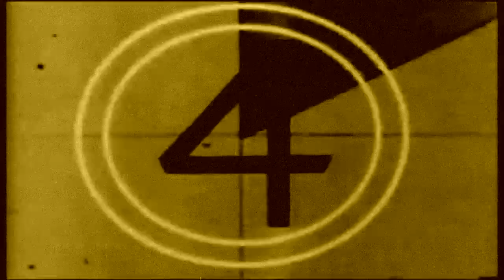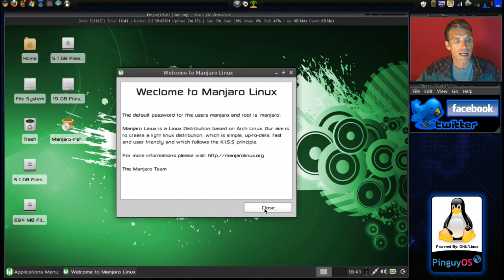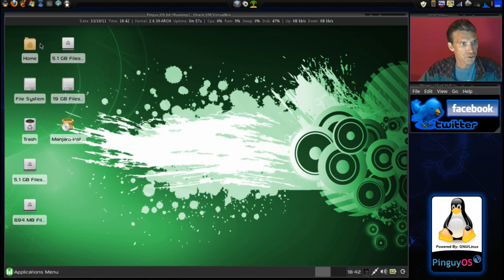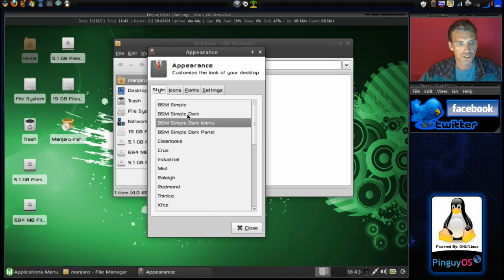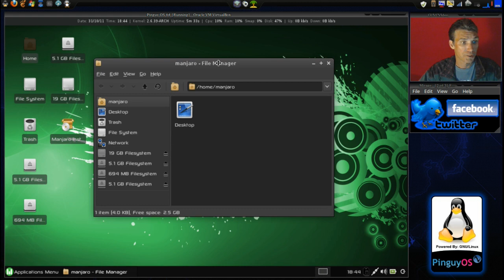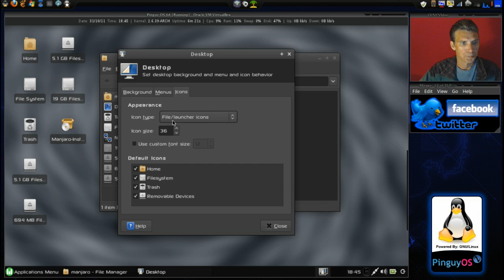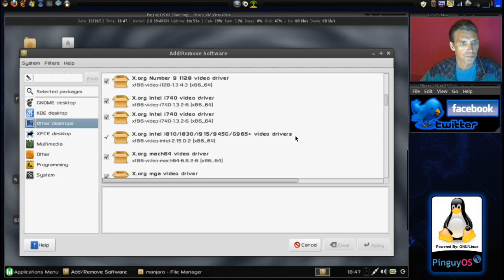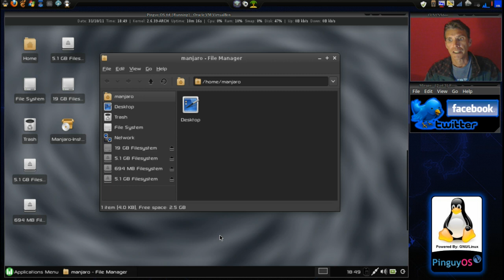Manjaro Linux Review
Lightweight Linux distribution based on Arch Place your comments on my FORUM